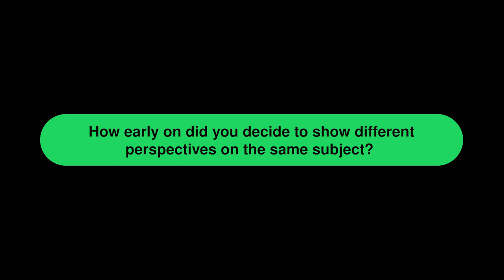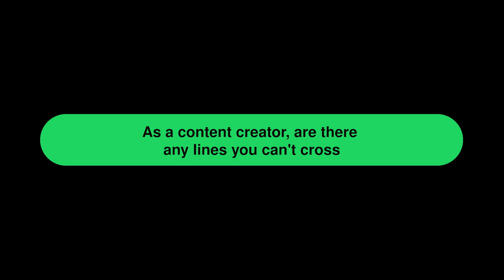The Playlist Spotify Untold: Come behind the scenes with the director Per-Olav Sørensen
Per-Olav Sørensen tells how he in 2020 said "let's throw away the script" and how they started with a new perspective that gave us this unique way of storytelling, where the story is extremely subjectively.

Watch The Playlist on Netflix!